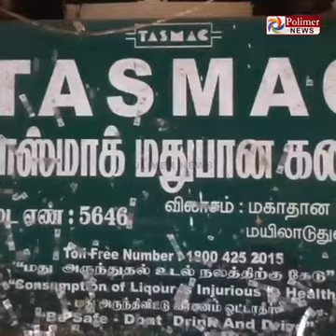😀எடுத்தேன் பாரு ஓட்டம் 😀news